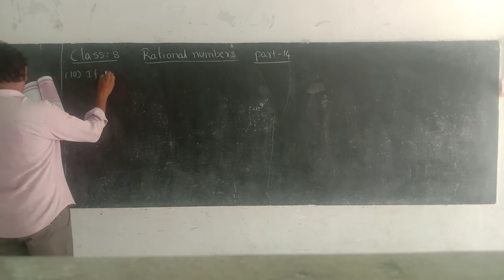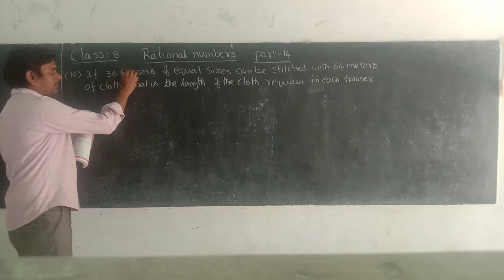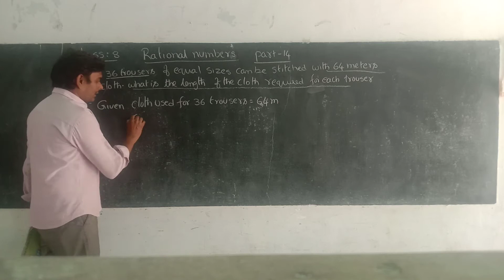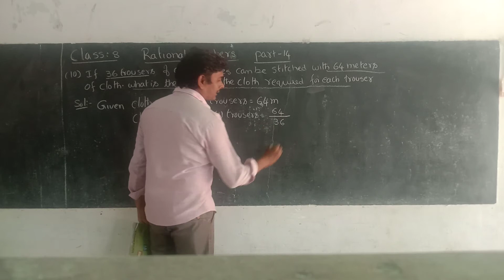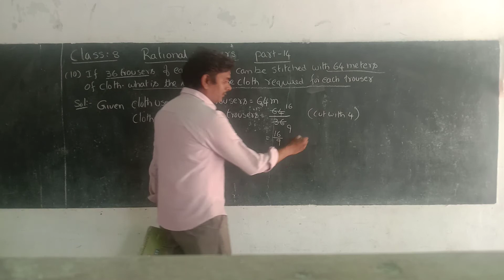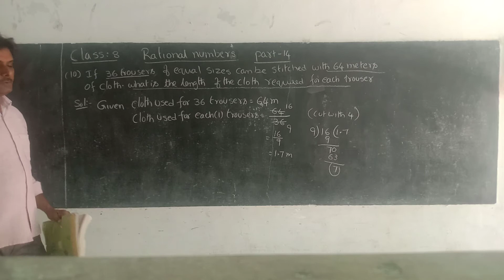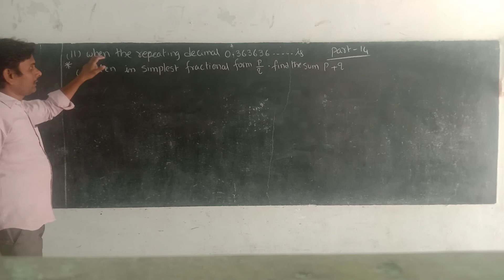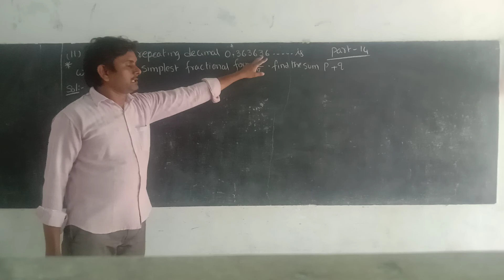8th class rational numbers